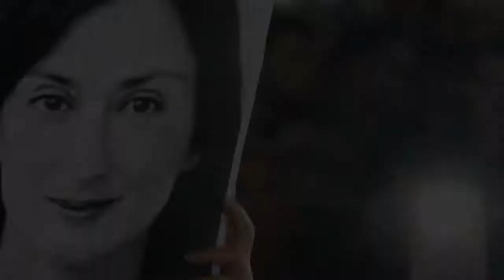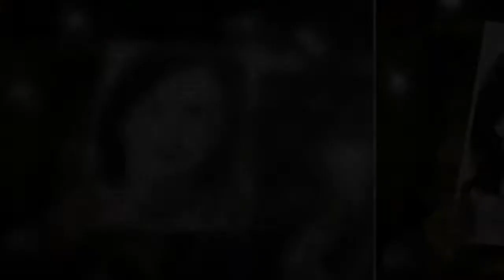Μάλτα – Επιχειρηματίας κατηγορείται για τη δολοφονία της δημοσιογράφου Καρουάνα Γκαλιζία